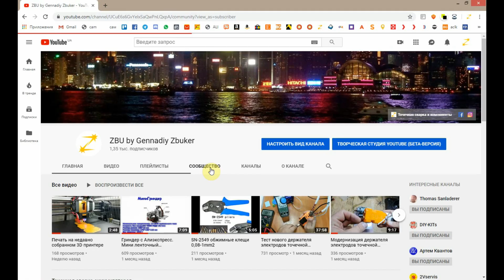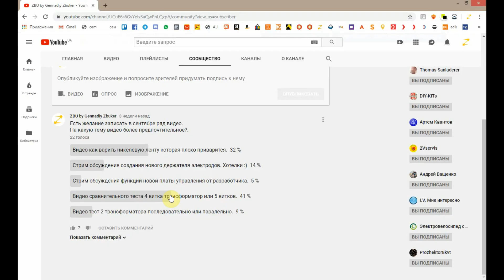4 или 5 витков на трансформаторе точечной сварки для аккумуляторов?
В этом видео речь идет о количестве витков вторичной обмотки которое необходимо мотать на трансформатор микроволновой печи при изготовлении точечной сварки для аккумуляторов 18650.

Провод РКГМ25. Сечение 25мм.кв.